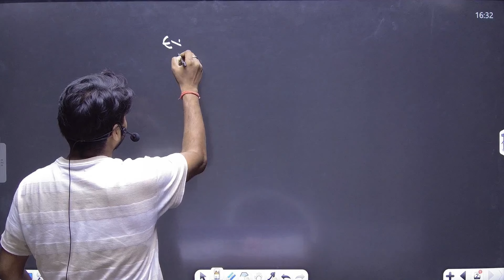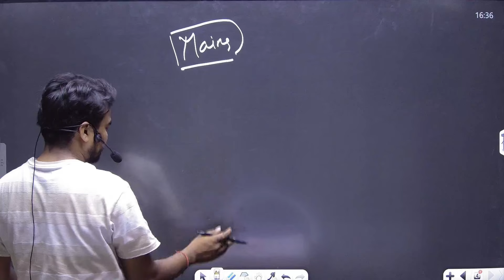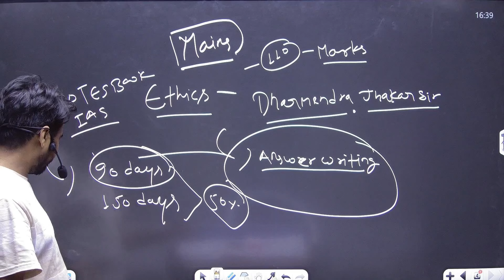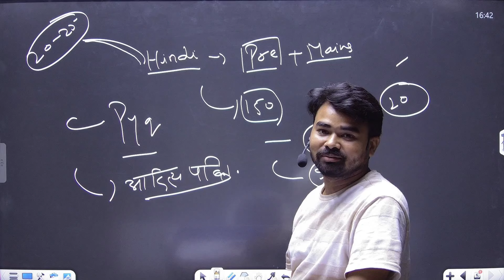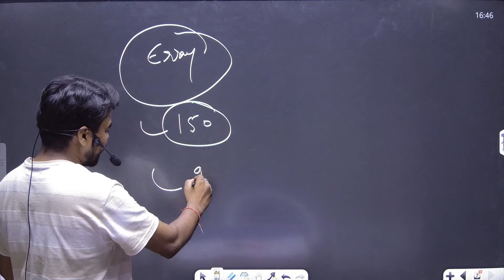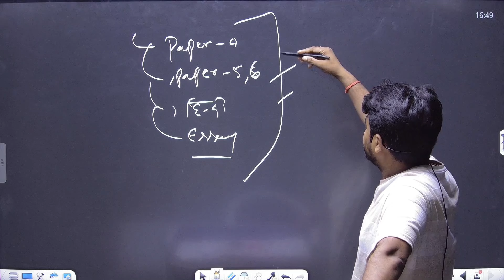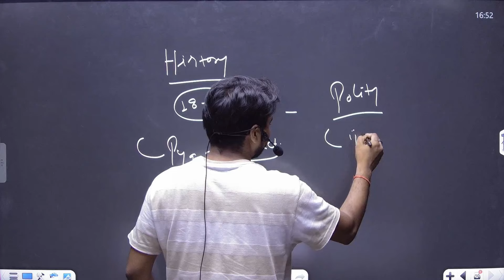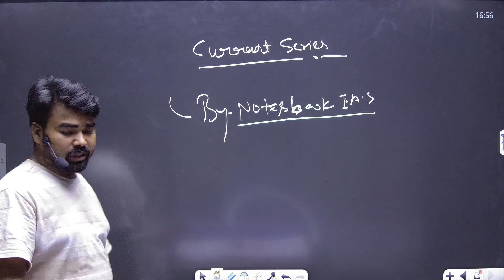UPPSC STRATEGY || FULL INFORMATION || NOTESBOOK IAS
👉Offline Test series देने के लिए Contact करे ..
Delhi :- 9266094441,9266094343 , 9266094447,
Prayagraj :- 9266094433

👉Welcome to Notesbook IAS, your ultimate destination for civil services exam preparation! If you're aspiring to crack the highly esteemed IAS and State PCS exams, you've come to the right place.
👉नोट्सबुक आईएएस में आपका स्वागत है। यह सिविल सेवा परीक्षा की तैयारी के लिए सर्वोत्तम स्थान है। यहाँ आपको सिविल सेवा परीक्षा से संबंधित सम्पूर्ण जानकारी मिलेगी।
👉Join Notesbook IAS and unlock your potential and conquer the world of civil services together.